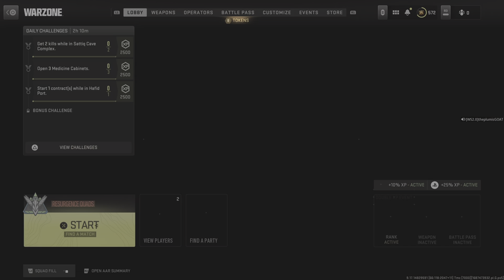Call of Duty: Modern Warfare II_20230622225058